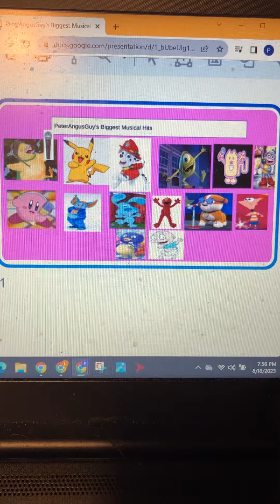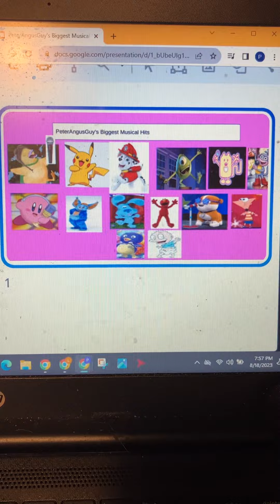That's Music From PeterAngusGuy's Biggest Musical Hits